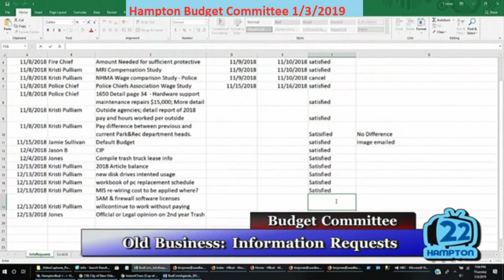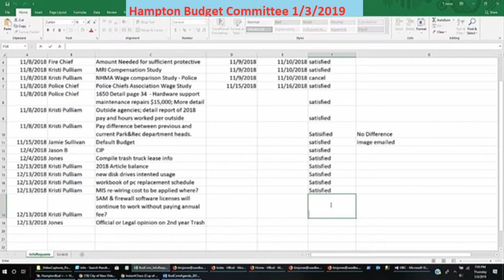BudCom 1/3/2019 Info Requests